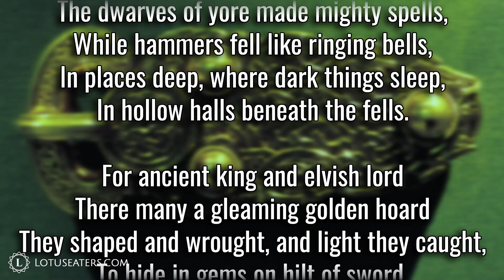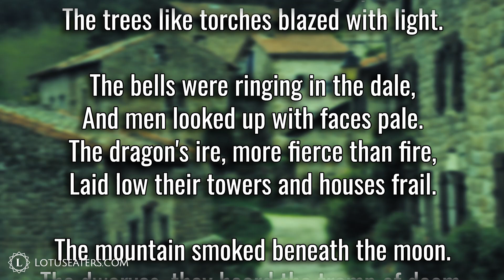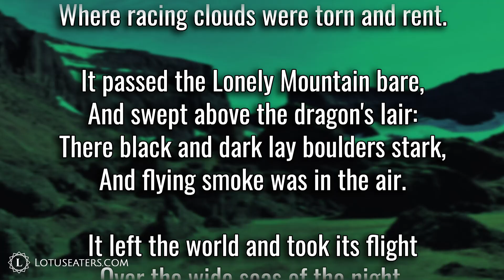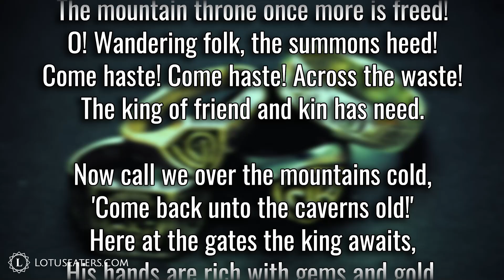The J. R. R. Tolkien Collection #3 | Dwarf I : Far over the Misty Mountains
John reads ‘Far Over the Misty Mountains’ by J R R Tolkien, the motivating Dwarf ballad that runs through The Hobbit.